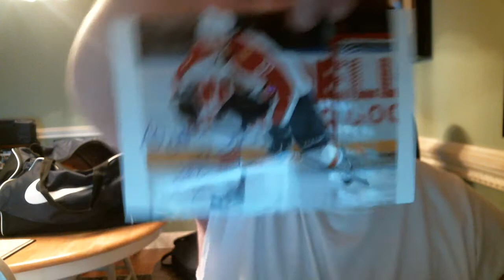2 TTMs today! 5/7/13